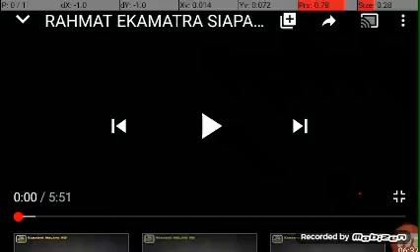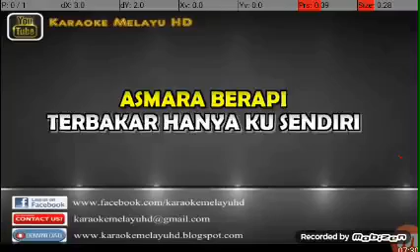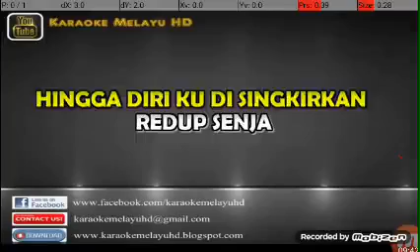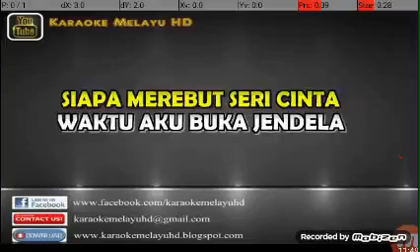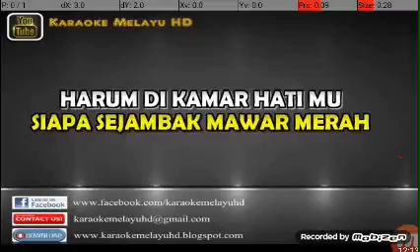15 May 2020(2)